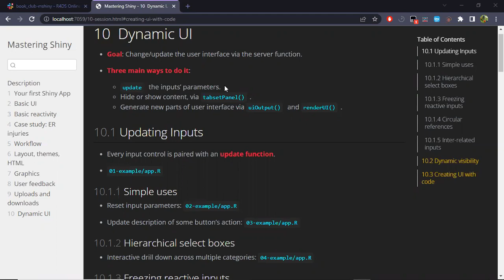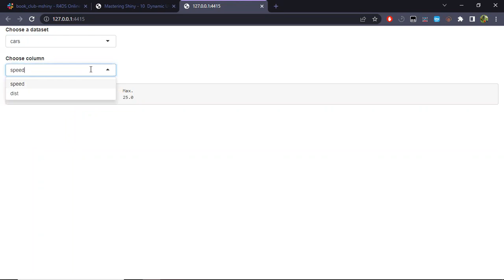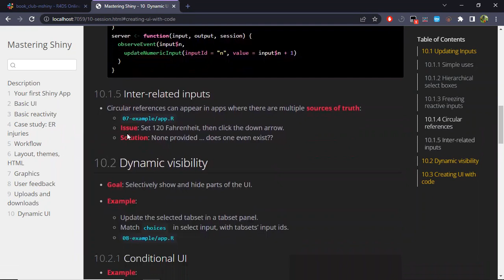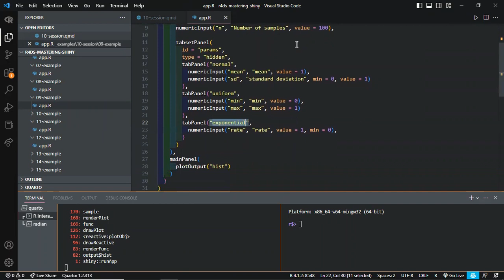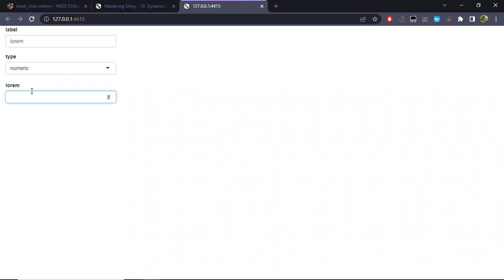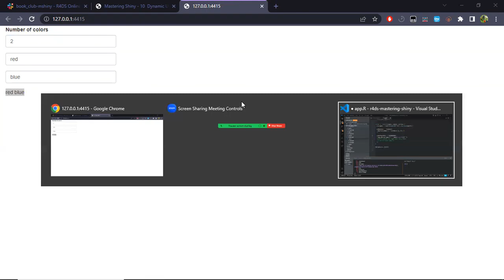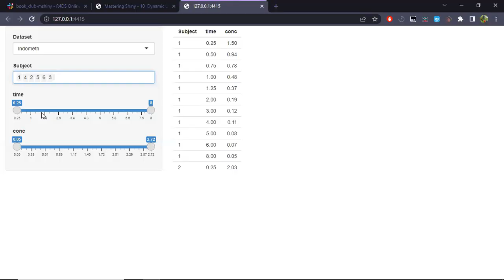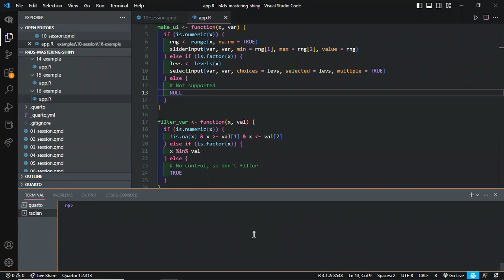Mastering Shiny Book Club: Dynamic UI (mshiny04 10)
Lucio Cornejo presents Chapter 10 ("Dynamic UI") from Mastering Shiny by Hadley Wickham on 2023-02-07, to the DSLC Mastering Shiny Book Club (cohort 4).